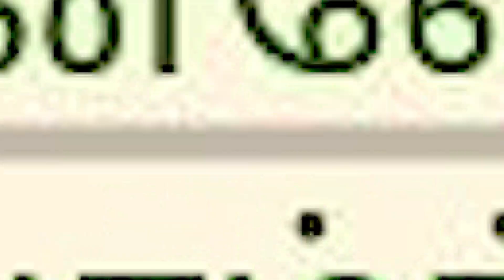ISK - Unnodu Vazhnthu Kondurukkiren- 06.07.2019